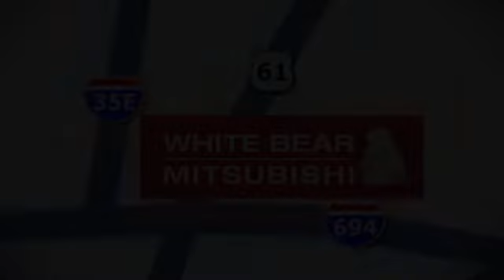Used 2018 Land Rover Range Rover Saint Paul White-Bear-Lake, MN W98146T - SOLD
Year: 2018
Make: Land Rover
Model: Range Rover
Trim: HSE
Engine: V6 Cylinder Engine
Transmission: 8-Speed A/T
Color: Silicon Silver Premium Metallic
Interior: Espresso/Espr/Alm/Ivory
Mileage: 37814
Stock #: W98146T
VIN: SALGS2SV7JA387034
Balance of Factory warranty still applies. One owner, accident and damage free CARFAX report. The original owner spared no expense on cosmetic protection and maintenance. Adaptive cruise, panoramic roof, 22 inch wheels, chip guard, Apple/Android car play, Heavy duty tow, Original list price was over $117,000. We have the original window sticker if you collect those things. Treat yourself to true luxury.

Address:
3400 Highway 61 North